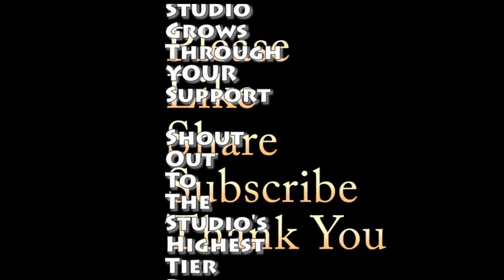Musicians Panel Reacts to Alip_Ba_Ta Toxicity Acoustic Guitar & Vocal Cover System Of A Down